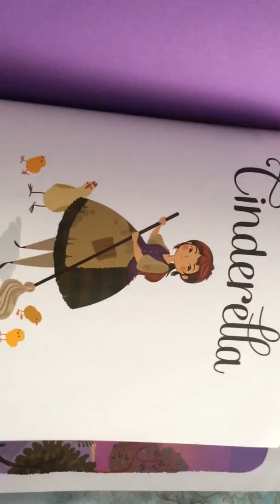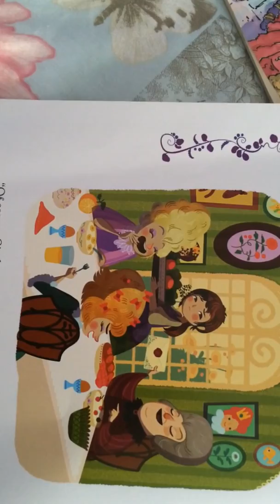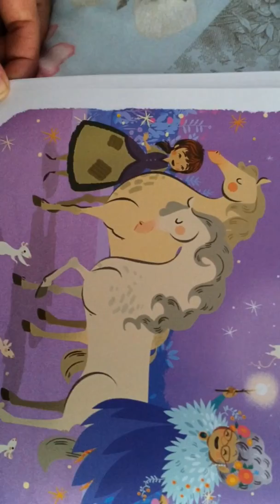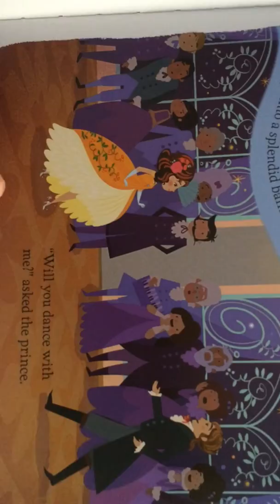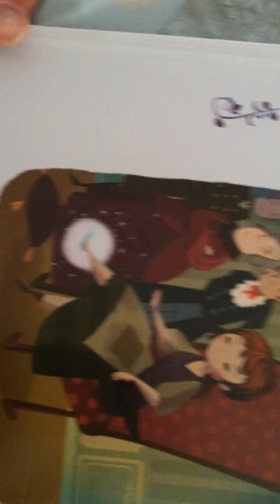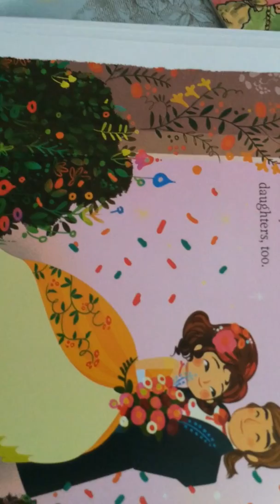Cinderella bedtime story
Cinderella book read for toddlers suitable for all.